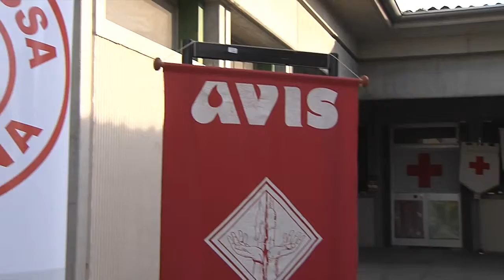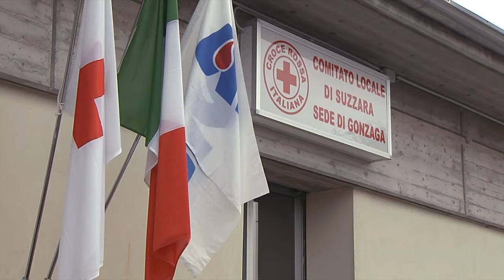Nuova sede per Avis e Croce Rossa (Gonzaga, 29/11/2015)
Inaugurato lo stabile che ospiterà uffici e mezzi delle due associazioni di volontariato locale. Video realizzato dalla WebTV "Mantova.TV" solo su Internet al sito